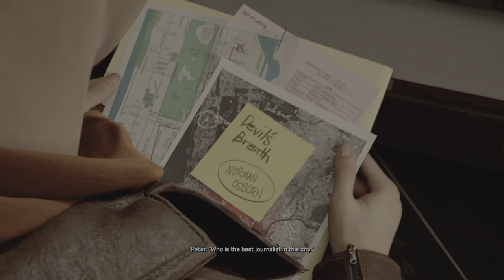Spider-Man 2 PS5 Part 1 Gameplay Walkthrough Team Up to Face Threat! [4K HDR 60FPS No Commentary]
Marvel's Spider-Man 2 PS5 Part 1 for the Sony PlayStation 5 gameplay full game walkthrough in 4K HDR 60 fps Performance RT (Ray Tracing) mode featuring no commentary. Recorded in 4K HDR 60 FPS with Ray tracing turned on. YouTube may take a while to process and add the 4K HDR aspect to the video. Team Up to Face a Citywide Threat!

 Please also like/thumbs up, comment, and share as this helps the channel and videos immensely!
 Thanks!

Chapters:
00:00 Game Start; Story So Far Recap
2:38 Story Start with Harry Osborn and Norman Osborn
4:04 School with Miles Morales; Peter Parker Teacher
5:03 Something Going on Outside
6:09 Team Up; Spider-Men head to Disturbance
8:15 Sandman Flint Marko villain Boss Battle
26:35 Speaking with Flink Marko
27:22 Kraven The Hunter
29:11 Spider-Man 2 Game logo
29:32 Looking at the damage caused by Sandman; Trying to help civilians

About the playthrough
Experience the ultimate superhero gaming with this 4K HDR, no-commentary walkthrough of Spider-Man 2 on the PlayStation 5 by Insomniac Games. Swing through the iconic New York City in stunning 4K Ultra HD, powered by the PS5's ray tracing capabilities, as you dive into the intertwining stories of Miles Morales and Peter Parker. Get ready for boss battles, surprises, and a full game walkthrough with high-definition graphics and an epic storyline straight from the Marvel Comics. Join the adventure, but beware of spoilers, as we guide you through this action-packed playthrough. Discover the hero within with the full story and gameplay of Marvel's Spider-Man 2!

Swing, jump and utilize the new Web Wings to travel across Marvel’s New York, quickly switching between the heroes to experience different stories and epic new powers, as the iconic villain Venom threatens to destroy their lives, their city and the ones they love.

MARVEL'S SPIDER-MAN 2 KEY FEATURES

Quickly swap between two Spider-Men superheroes as you explore an expanded Marvel’s New York. Harness each of their unique powers and become greater together.
Peter Parker in a new Symbiote suit fighting enemies with symbiote powers. An iconic new suit with fierce new abilities. Miles Morales can unleash THUNDER BURST, an electrifying pound against foes.

Fight against a variety of new and iconic Marvel super villains, including an original take on the monstrous Venom, the ruthless Kraven the Hunter, the volatile Lizard and many more!

Explore a larger Marvel’s New York than ever before, featuring two new boroughs – Brooklyn and Queens – as well as locations like Manhattan, Coney Island, and more.

Feel a breathtaking sense of speed like never before with web wings and dynamic wind tunnels. Look out for these tunnels to get an epic boost of height and speed.

  CALL on old friends such as Rio Morales, MJ Watson (Mary Jane), Ganke Lee, Norman Osborn, Harry Osborn, and Hailey Cooper who can help on this game journey.

Will their bonds be strong enough to resist the force of fierce new villains, such as Venom, Kraven, Dr. Curt Connors (The Lizard), and others.